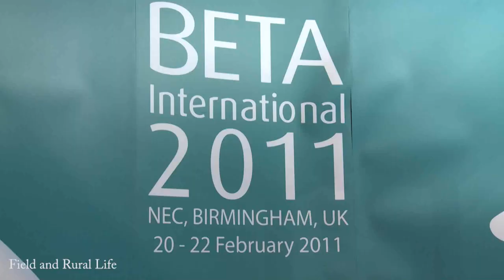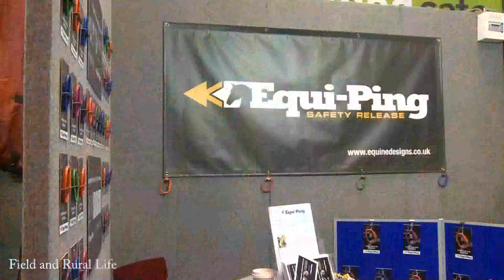Martin Clunes and Monty Roberts discuss Horsepower at BETA International Horse Show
Martin Clunes and Monty Roberts discuss Horsepower and working together at BETA International Horse Show